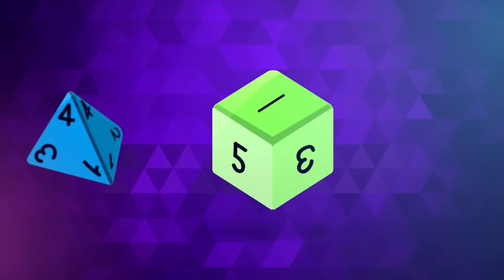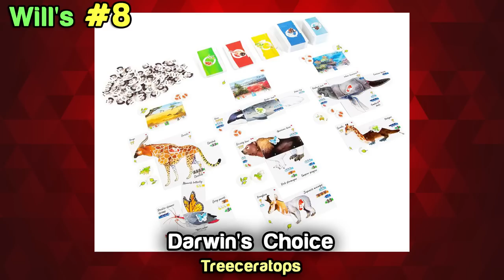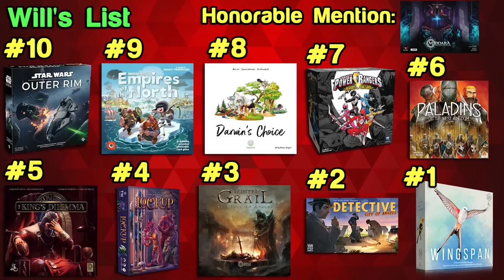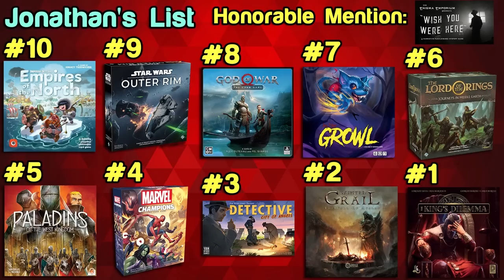Top Ten Board Games of 2019 | Roll For Crit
This is it! 2019 is ending, and we've put together our lists of our personal favorite games from across the entire year. Which well known favorites made it, and which under the radar gems surprised us? Watch and let us know what you think!

Save 15% on the Ultimate Board Game Backpack Mega Bundle from GeekOn!